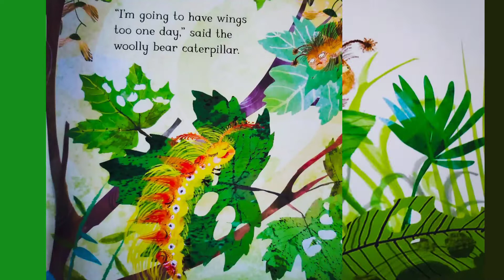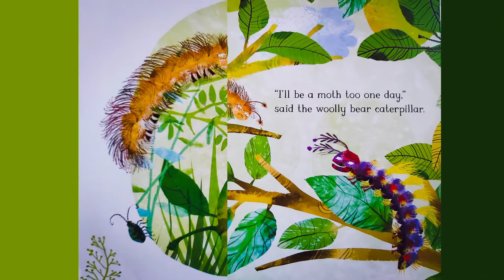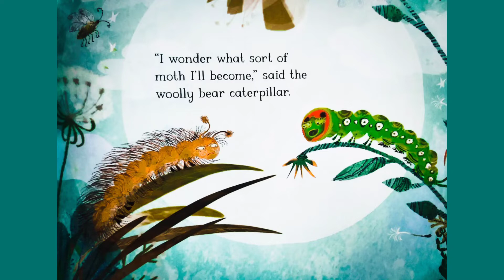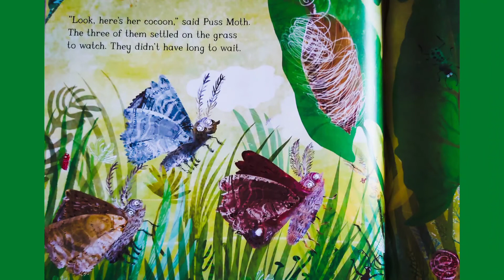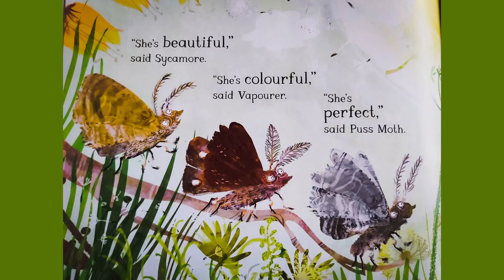The Woolly Bear Caterpillar by Julia Donaldson and Yuval Zommer | Read Aloud | Storytime | Bedtime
Today we are reading The Woolly Bear Caterpillar by Julia Donaldson and Yuval Zommer. A charming tale of a little Caterpillar on the search for dandelions, who wonders what kind of moth she will become.

We hope you enjoy listening to our reading.

*Copyright*
The text and illustrations in this book do not belong to us. If you love this story as much as us, please consider purchasing it to support the author and the illustrator, as there is nothing better than holding the book in your hands and enjoying the experience of reading a new book!